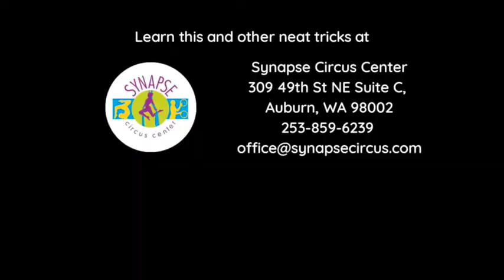Trick of the Week: Student Climbing Rope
Here at Synapse Circus Center, we have a trick of the week that we will be focusing on for this week.  How is our progress?